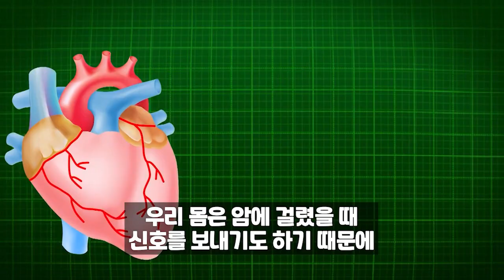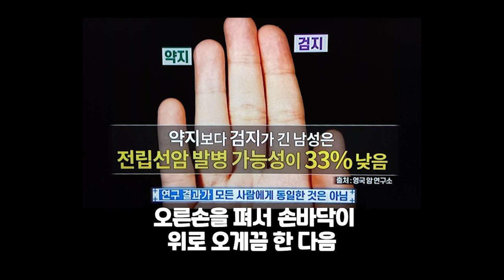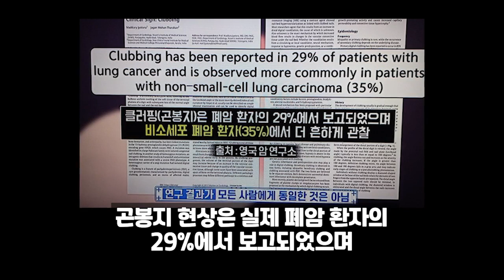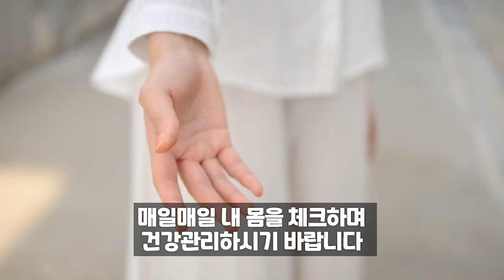손가락 하나로 미리 발견할 수 있는 암 전조증상!! 당장 확인하세요!